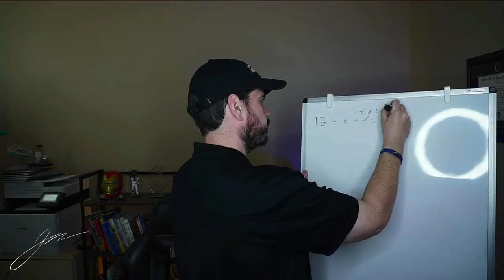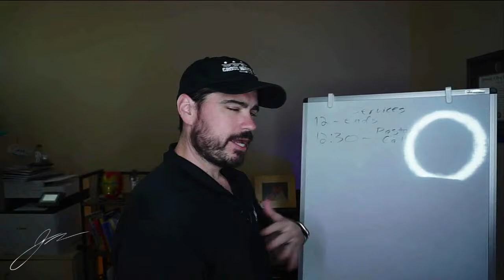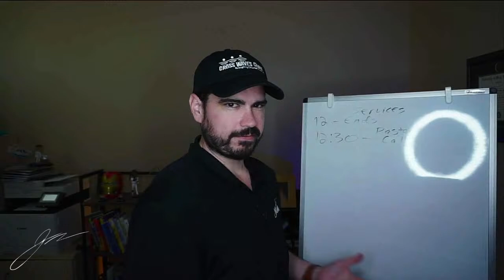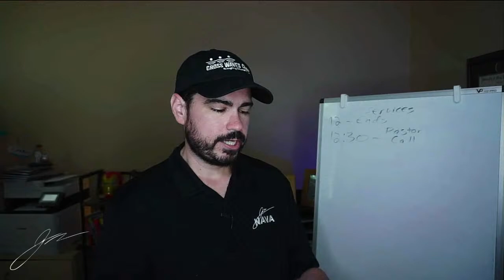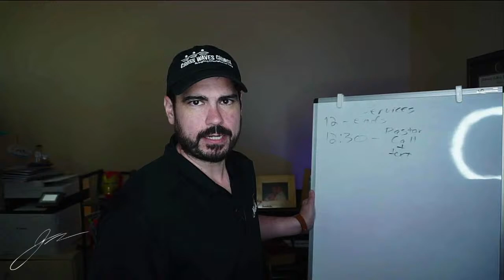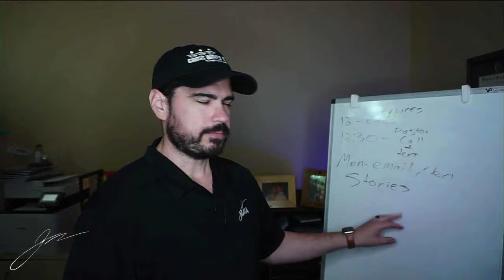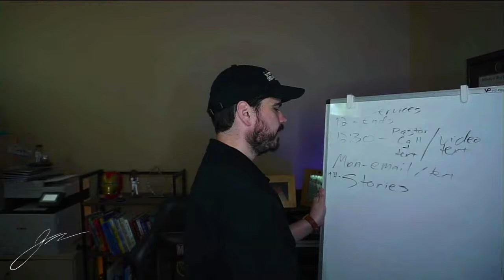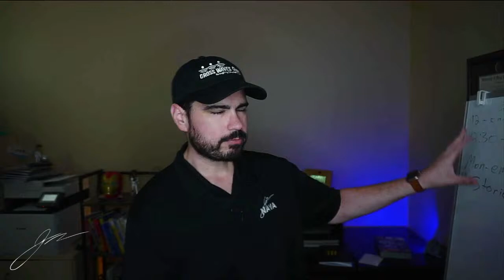How To Capitalize On Easter Attendance To GROW Your Church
Easter is one of the biggest holidays for American churches. And it stays the biggest because there is a lack of a follow-up plan that gets people to return. Let’s fix that and use it as the START of something great for your church and the Kingdom.

In today’s episode, I’m sharing the definitive plan to capitalize on your increased Easter attendance so that your usual once-a-year guests will become regulars and plug-in to your mission.

If your church website is outdated, unattractive, and isn't bringing in new guests every week...
get the homepage framework that churches across the U.S. are using to triple their church guests without paying for complicated software